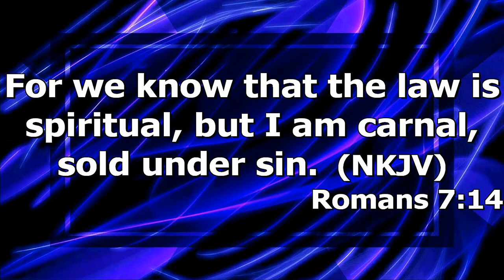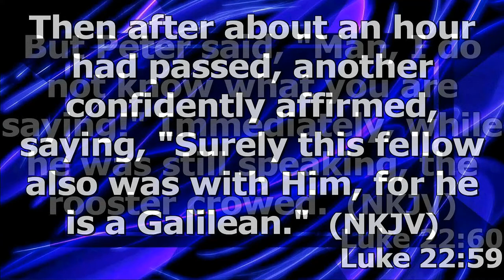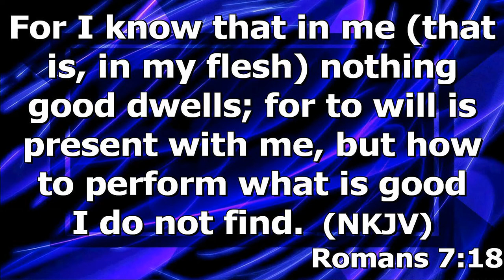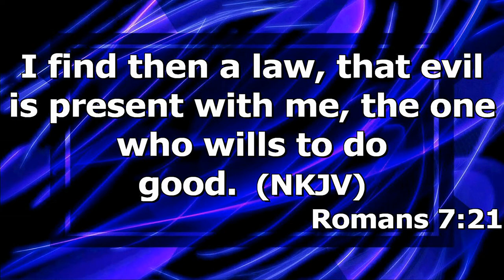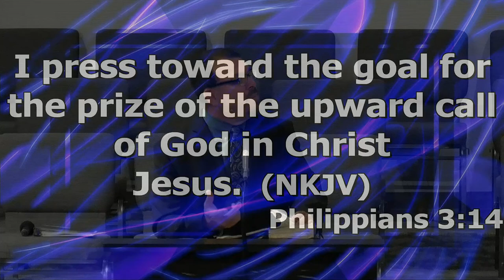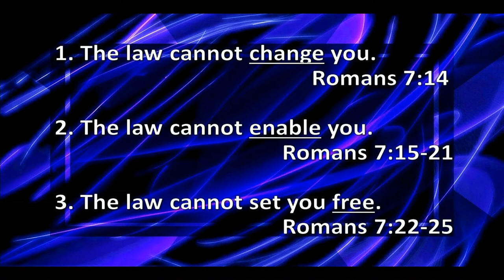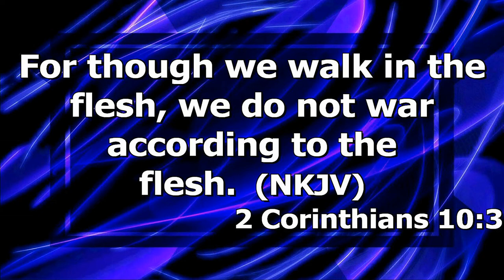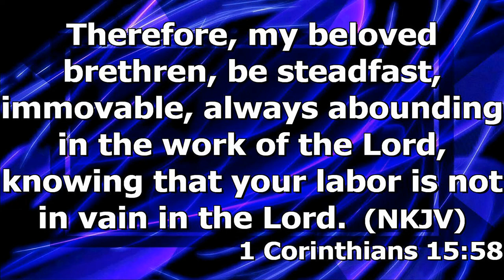"The Inability Of The Law "by pastor Michael Franklin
Pastor Michael Franklin's message "The Inability Of The Law" was recorded Sunday Morning June 12, 2022 at Rye Hill Baptist Church Fort Smith, Ar. Enjoy the message and may God Bless.

Romans 7:14-25